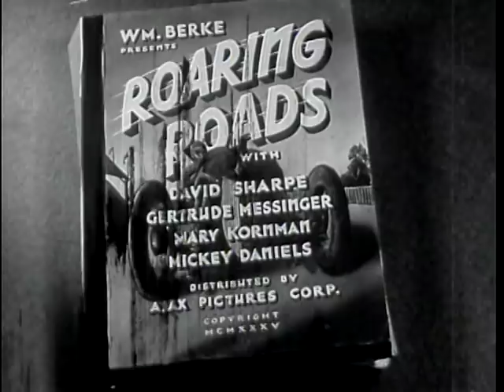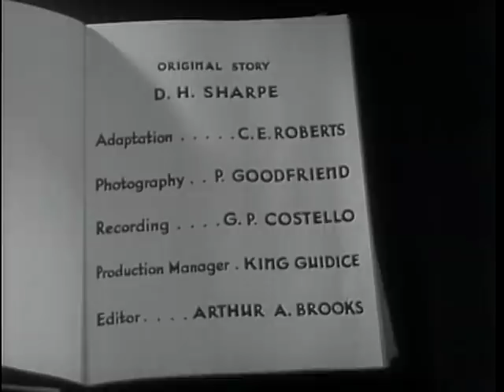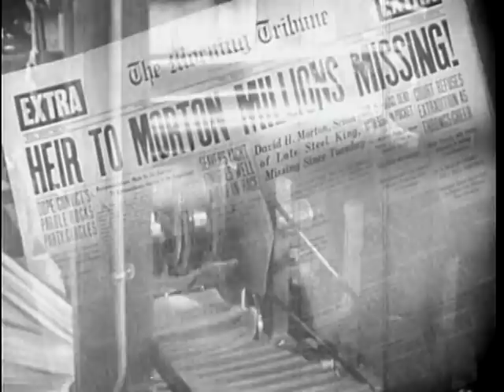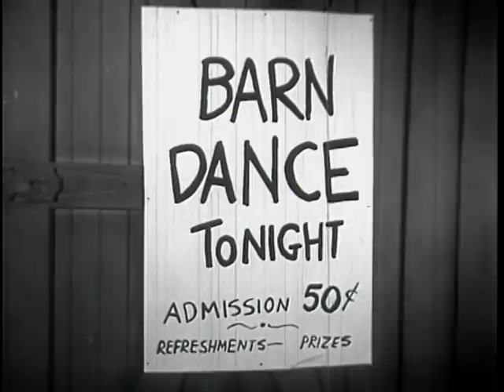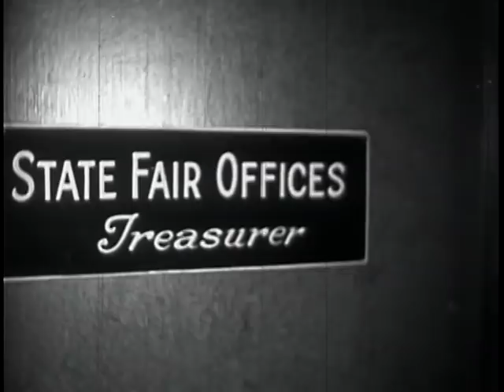Roaring Roads (1935) RACE CAR ROMANCE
Stars: David Sharpe, Gertrude Messinger, Mary Kornman
Directors: Ray Nazarro, Charles E. Roberts

A young heir to millions has been overly restrained from normal youthful activities by his two old-maid Aunts. But when he meets a lovely girl, he decides to race her injured-brother's car in a big race!